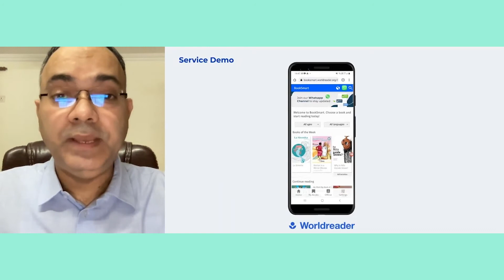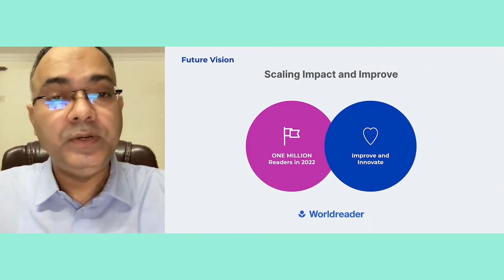Turn.io Demo Worldreader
It’s a massive vision: to get the whole world reading. People who read achieve better educational success, improve their earning potential, and lead healthier, happier lives.
However, 53 percent of children in low- and middle-income countries cannot read and understand a simple story by the end of primary school. The COVID-19 pandemic has worsened educational inequalities worldwide. @Worldreader works to address this crisis through a combination of books, technology and programming. See how WhatsApp plays a role in this crucial initiative at the ChatForImpact DemoDay2021 taking place on 30 September.